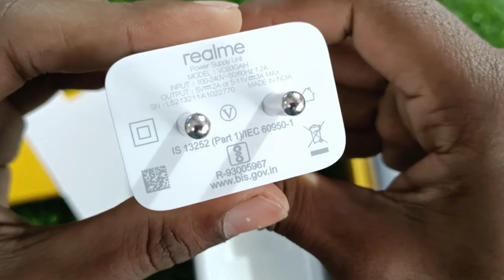Realme 9i Free Fire Gameplay + Heating + Battery Drain Test | Realme 9i Gaming Test.. free fire..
🎯 MOBILE PLAYER
🎯RAM- 6GB
🎯ROM- 64
🎯BEST HEADSHOT PLAYER TRICK REVEALS
🎯FROM INDIA 🇮🇳

Dosto,
Is video par mana dekhiya  Infinix Note 11S smartphone ka ek chota sa unboxing uska sath ek free fire gameplay test... so guys I hope video accha laga ... agar accha lage to ek like ,share, subscribe kar dena

Related search..

1. Realme 9i  free fire test..

2. Realme 9i free fire..

3. relme 9i  free fire test..

4. Realme 9i  free fire

5. Realme 9i front camera

6. Realme 9i free fire gameplay tamil

7.  Realme 9i gaming test free fire..

8. realme 9i francais..

9. realme 9i

10. realme 9i unboxing..

11. realme 9i  explorer edition..

12. realme 9i pubg test..

13. realme 9i camera test..

14. realme 9i  price in india..

15. realme 9i vs realme narzo 30

16. realme 9i  vs realme 8i

17. realme 9i blue colour..

18. realme 9i  unboxing..

🎯POCO X3
🎯POCO M2
🎯POCO M2 PRO
🎯POCO M3
🎯REDMI 9

 realme narzo 30 free fire test

 realme narzo 30  gaming test

realme narzo 30 buy pr not buy

realme narzo 30 ff test

realme narzo 30 free fire gameplay

realme narzo 30 free fire gameplay test

infinix hot 11s free fire gameplay test

infinix hot 11s free fire  test

infinix hot 11s pubg test